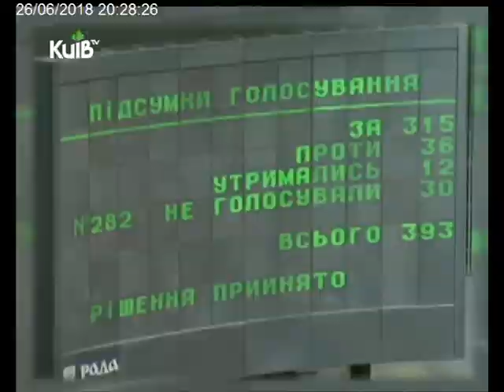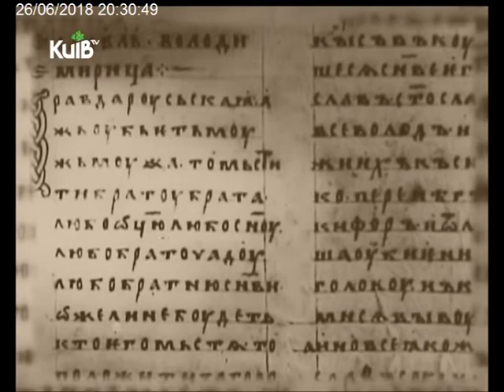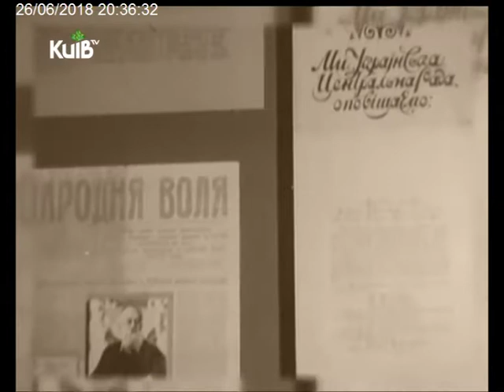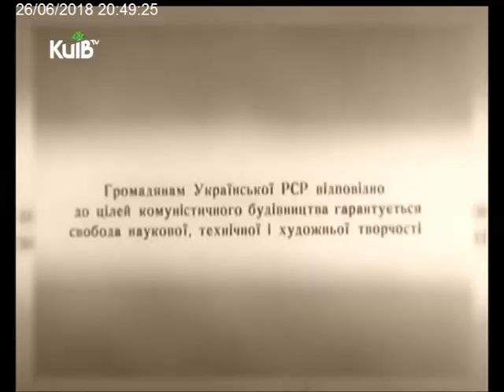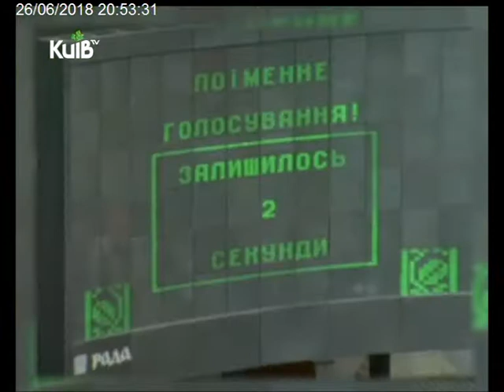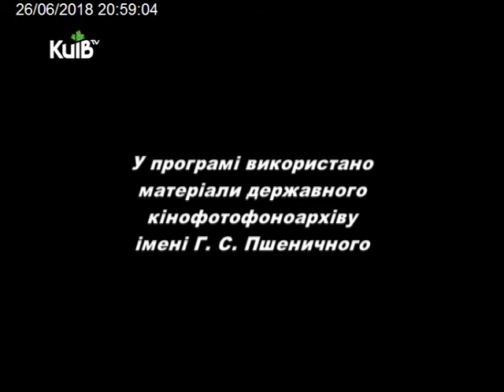26.06.18 Київські історії